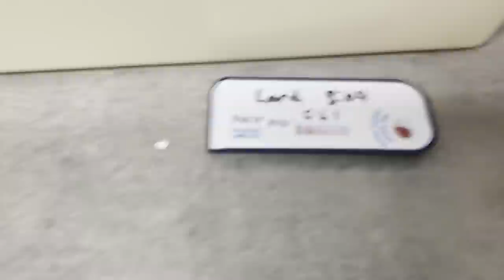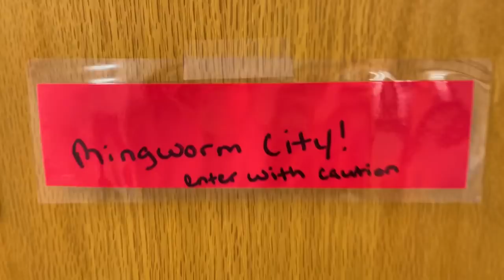Baby Goat Rescue and Cats SAVED from Euthanasia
Our medical care funding for the animals you see in all the videos comes EXCLUSIVELY from YOUR donations to this 501C3 Charitable organization and Pet Rescue.